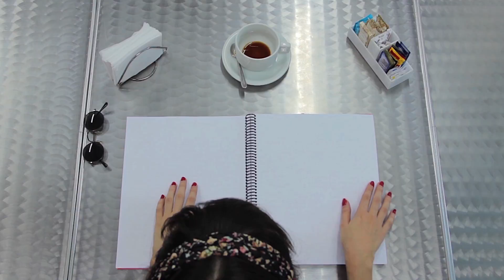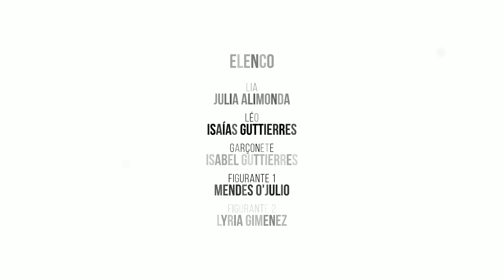À Primeira Vista